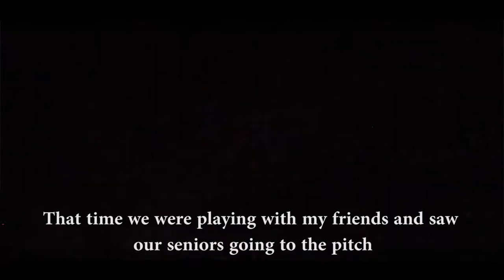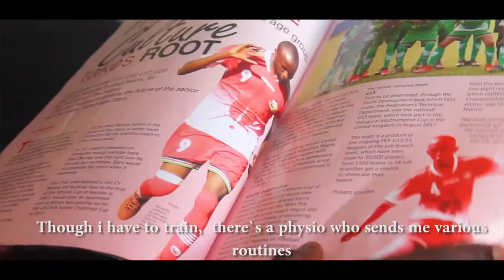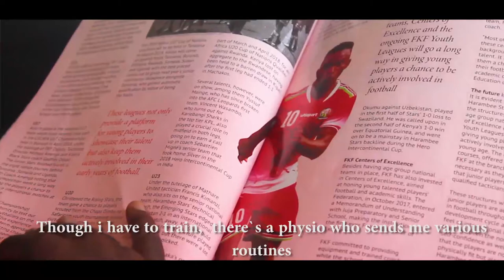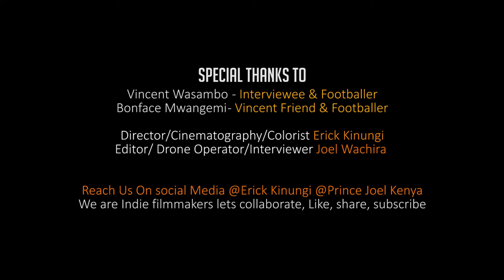Nazidi_Kenya Sport in the midst of Covid_19